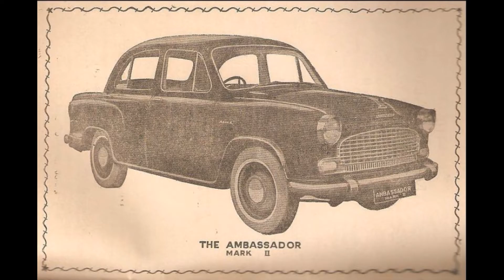Hindustan Landmaster & Ambassador Mark II